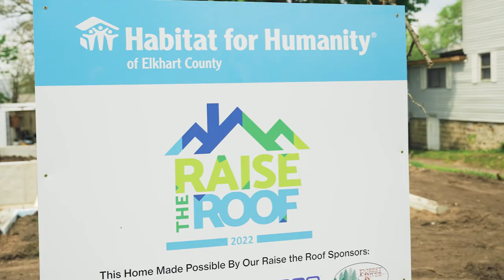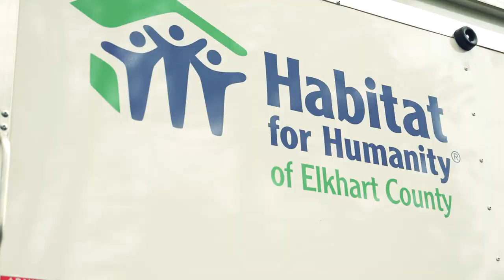Look Trailers | Custom Cargo Trailers | Partners With Habitat for Humanity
LOOK Trailers and Novae are proud to help our community grow.

VIDEO SHOT AND PRODUCED BY: TIm Parsons